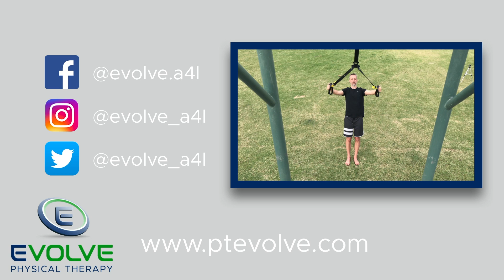Evolve Physical Therapy | Introduction to the Shoulder Series for Overhead Athletes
This brief trailer includes one of the foundational exercises for developing a total body to optimize performance.

More videos will follow to show the Evolve system for maximizing movement efficiency to allow you to achieve your goals.

Be A4L - Active For Life

🔹Move Better 🔹Feel Better 🔹Live Better

Evolve Physical Therapy Sherwood
20510 SW Roy Rogers Rd.  Suite 120

Evolve Physical Therapy Bethany
18215 NW West Union Rd, Suite B

Always consult your physician before beginning any exercise program.  STOP exercising if you experience any symptoms of weakness, unsteadiness, light-headedness/dizziness, chest pain or pressure, nausea, or shortness of breath.

Performing these exercises should not cause pain.  If you experience pain while exercising, decrease the speed of your movement.  If the pain persists - STOP.  Mild soreness after exercising may be experienced after beginning a new exercise.